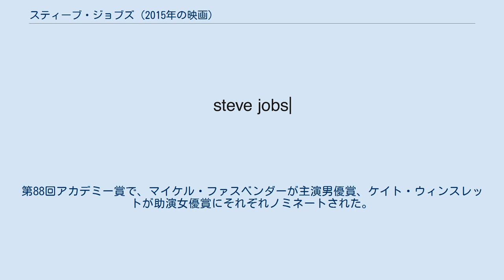スティーブ・ジョブズ (2015年の映画)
ダニー・ボイルの監督映画
『スティーブ・ジョブズ』（原題: Steve Jobs）は、ウォルター・アイザックソンによる伝記『スティーブ・ジョブズ』を原案に、アーロン・ソーキンが脚本してダニー・ボイルが監督した、2015年の伝記映画である。
アメリカで2015年10月、日本で2016年2月12日にそれぞれ公開された。
 スティーブが発案した革新的なパーソナルコンピュータである、1984年のMacintosh、1988年のNeXTcube、1998年のiMac、それぞれの発表前に苦悩するジョブズを描いている。
 ※括弧内は日本語吹替 当初はソニー・ピクチャーズが製作し、デヴィッド・フィンチャーが監督してアーロン・ソーキンが脚本する映画「ソーシャル・ネットワーク」のメンバーで、ジョブズ役にクリスチャン・ベールを予定していたが、フィンチャーが監督を降板してソニーピクチャーズが製作を止め、ユニバーサル・ピクチャーズが制作権利を得た。
 第73回ゴールデングローブ賞で、アーロン・ソーキンが脚本賞、ダニエル・ペンバートンが作曲賞、マイケル・ファスベンダーが主演男優賞、ケイト・ウィンスレットが助演女優賞に、それぞれノミネートされて脚本賞と助演女優賞を獲得している。
第88回アカデミー賞で、マイケル・ファスベンダーが主演男優賞、ケイト・ウィンスレットが助演女優賞にそれぞれノミネートされた。